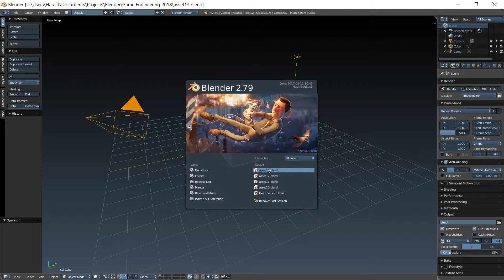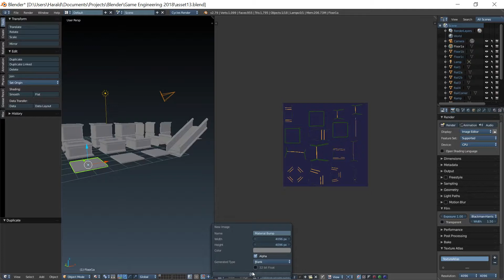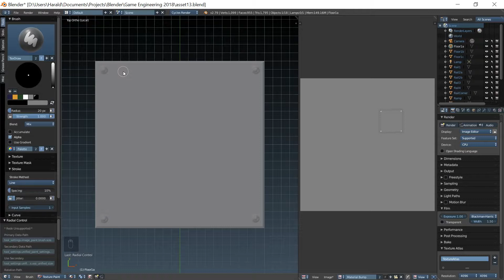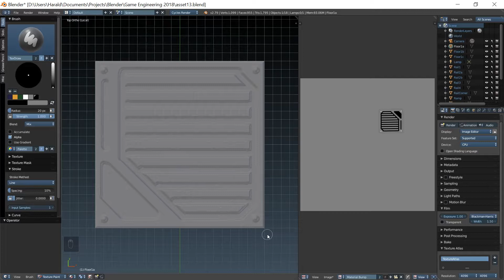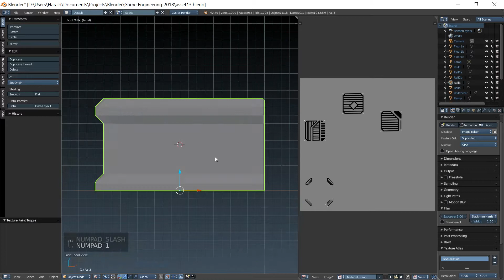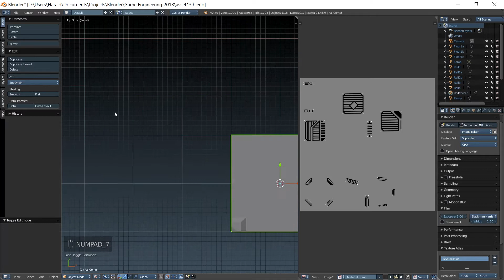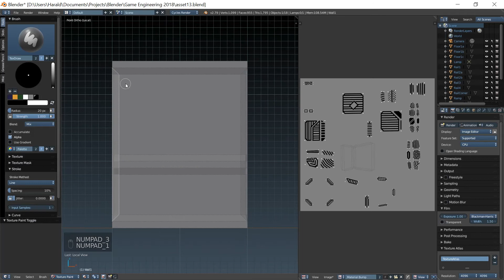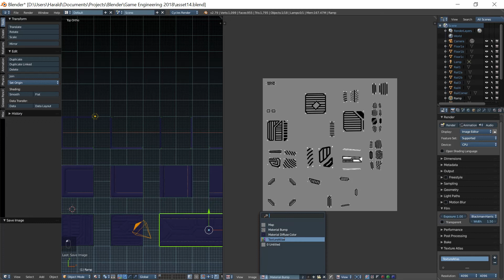Prof. Dr.-Ing. Harald Melcher - Hochschule Esslingen - Game Engineering - Tower Defense - 13 Bumps